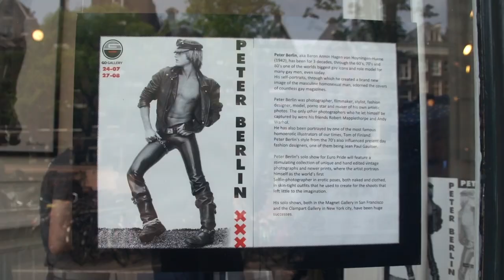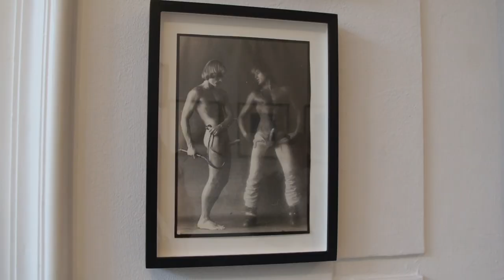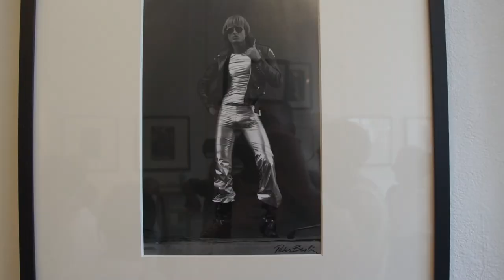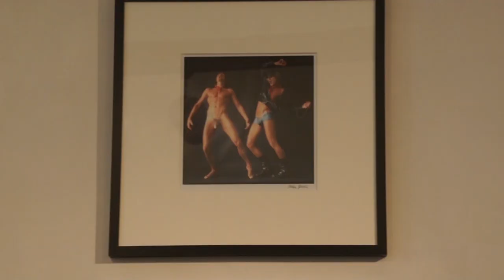Peter Berlin in Amsterdam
Opening van de foto-expositie in GoGallery met de zelfportretten van Peter Berlin. Peter vond dat hij er lekker uit zag, en fotografeerde zichzelf als een levende Tom of Finland tekening. Joost spreekt met de galerie houders Farud en Oscar, en met de samenstellers van de tentoonstelling Billy en Erick.